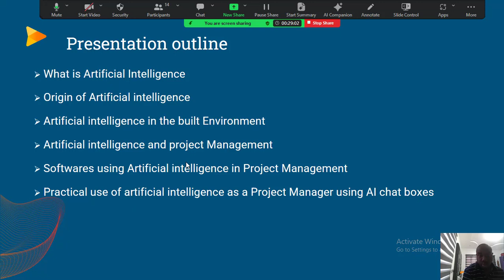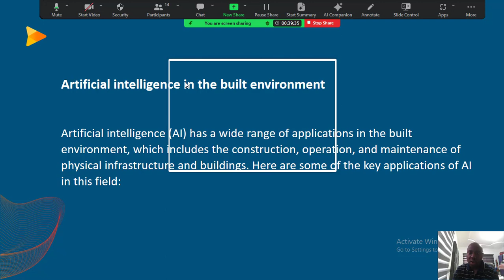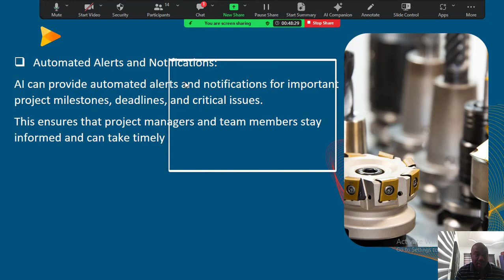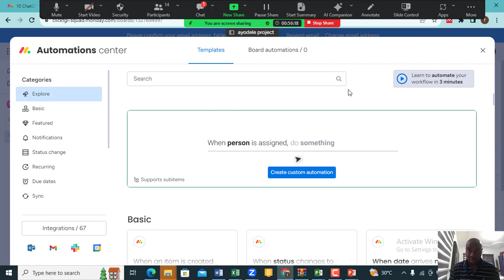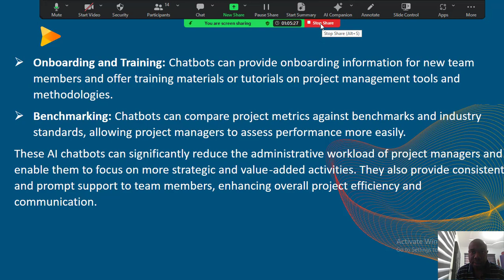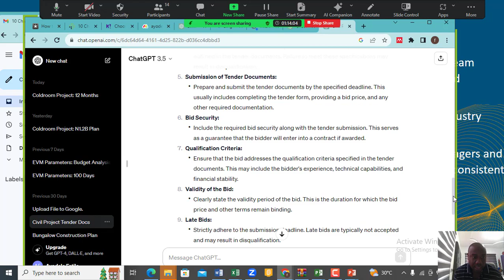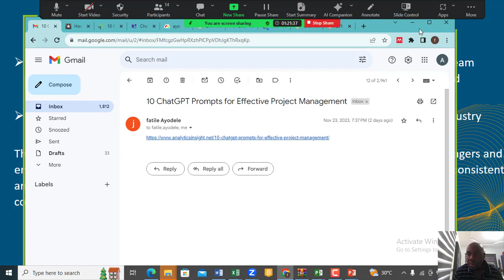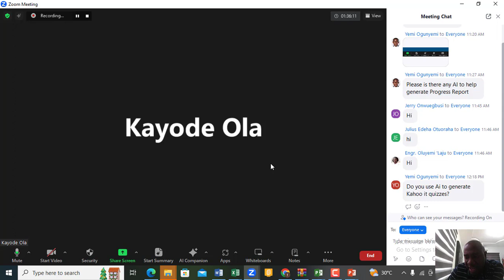ARTIFICIAL INTELLIGENCE AND PROJECT MANAGEMENT | ai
Welcome to a game-changing exploration of Project Management and Artificial Intelligence! 🌐 In this video, we delve into the dynamic synergy between PM and AI, unveiling innovative strategies, tools, and insights to elevate your projects to new heights. 🌟

🔍 Dive deep into AI-powered project planning, risk management, and decision-making.
🤖 Discover how AI streamlines processes, saving time and boosting productivity.
🌈 Explore real-world applications and success stories at the intersection of PM and AI.

🚀 Ready to transform your approach to project management? Hit play now and join the evolution! 🛎️

00:00:00 Introduction
00:03:02 What is artificial intelligence
00:08:50 Origin of artificial intelligence
00:11:06 Artificial intelligence in the built environment
00:15:06 Artificial intelligence and project management
00:21:04 PM softwares using artificial intelligence
00:25:08 Using chatgpt prompts as a project manager